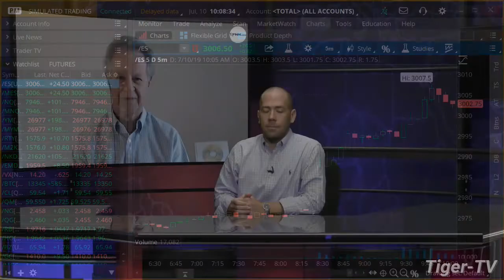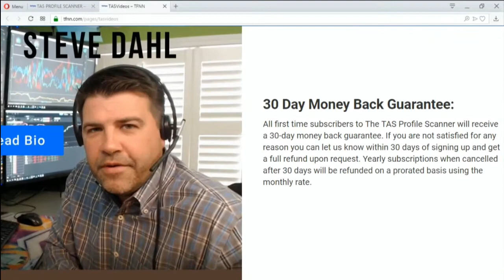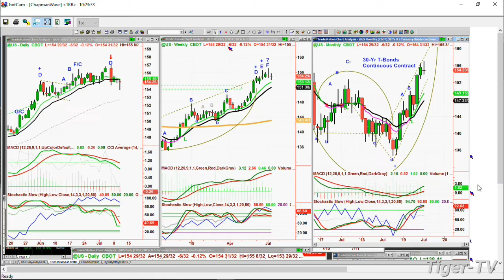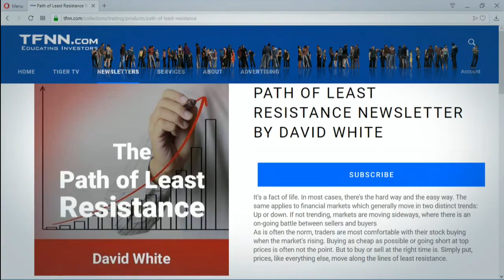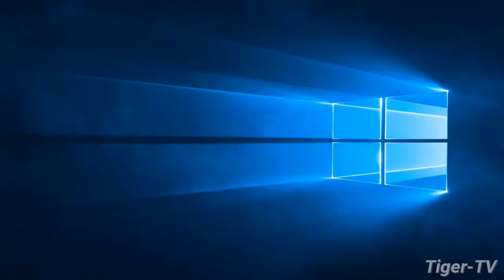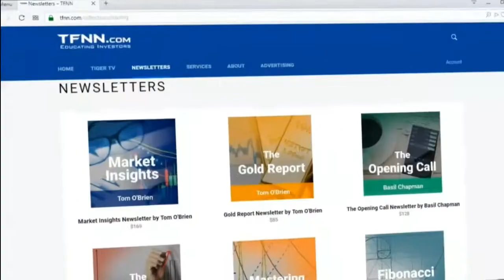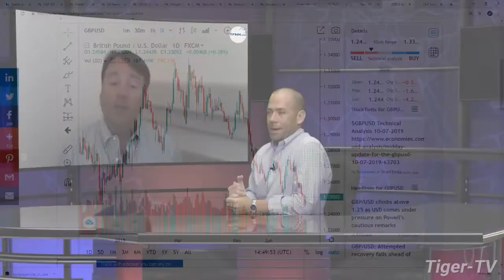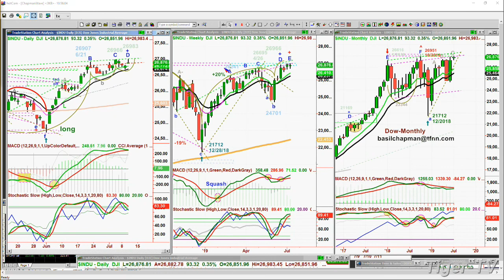July 10th, Bull-Bear Trading Hour on TFNN - 2019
Tommy O'Brien and Basil Chapman break down the trading action live every trading day at 10AM EST, and take your calls and questions on-air!